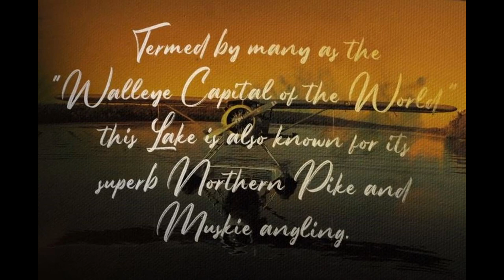Chamberlain Narrows, boating in for our Canadian fishing adventure to Lac Seul Outposts